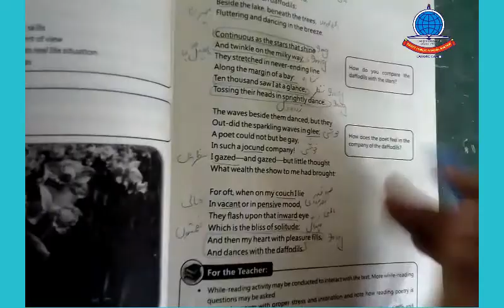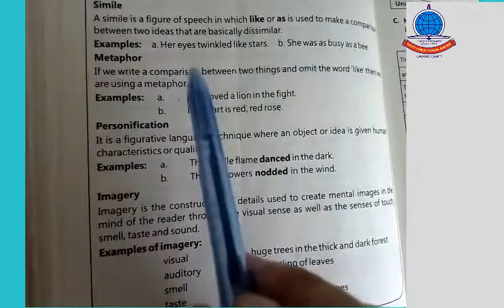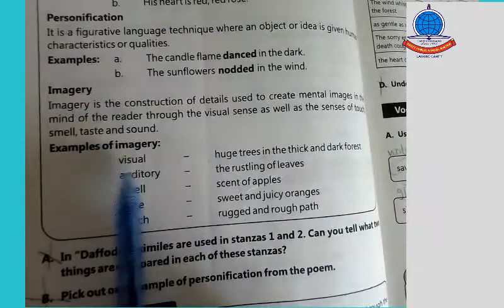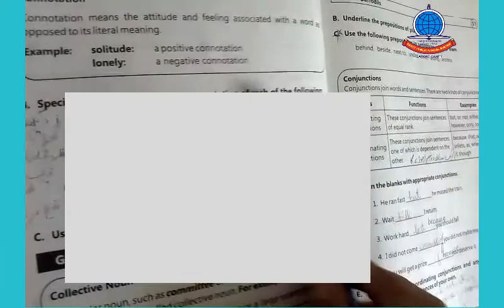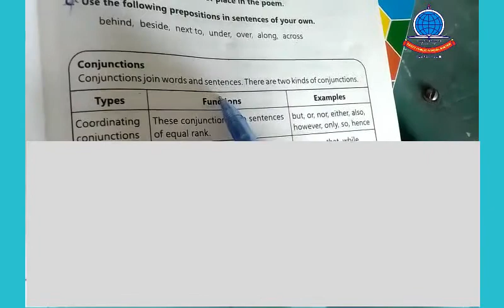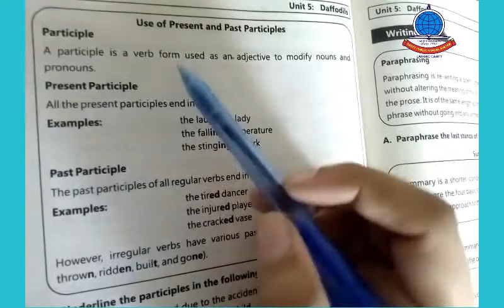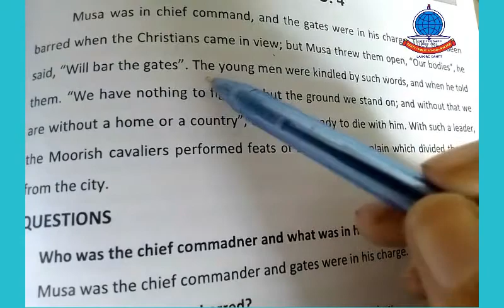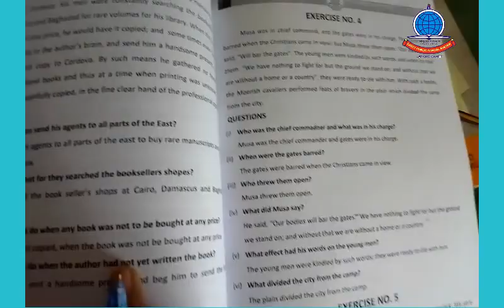K 9 English Unit# 5 Daffodils Exe+ Unsolved Comp Pass#4